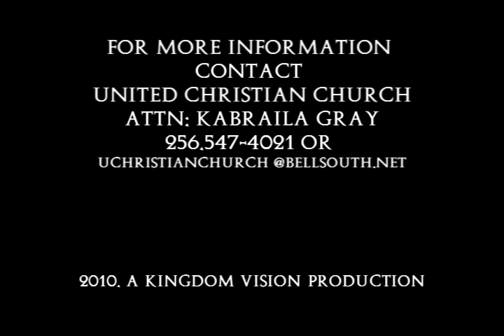Power of Praise Dance - Son of Man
Power of Praise dancers minister to "Son of Man" @ UCC during Ressurection Service.